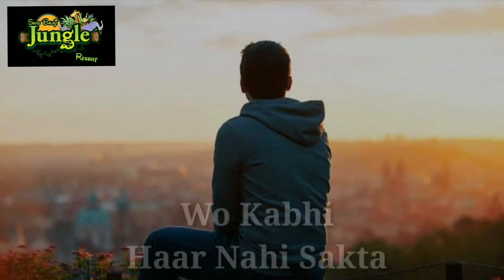मुश्किल वक्त से भी हम आसानी से निकल सकते हैं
Created by  गेटवे ग्रुप